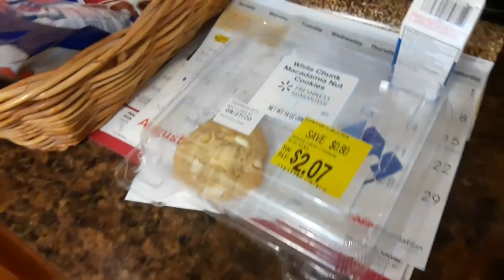Dog vs Boy - Epic lightsaber battle! | The Uncle Wilson Show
Oreo the Dog and Uncle Wilson fights for the last cookie.
*No dogs were harmed in the making of this video!*